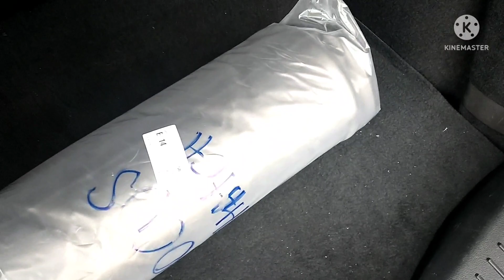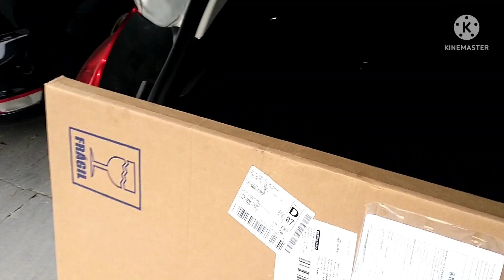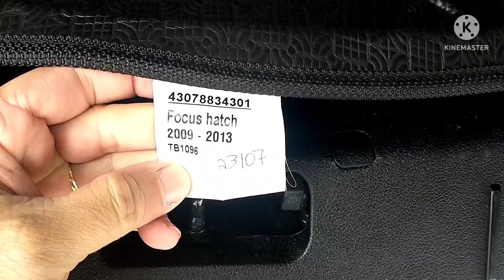✅ Updates para os Focus | Tapetes protetores para o porta-malas